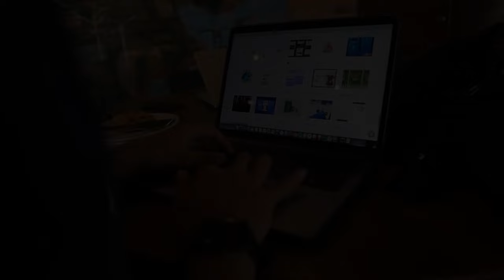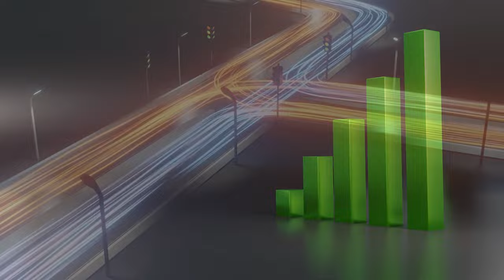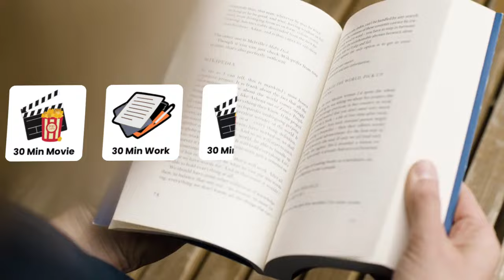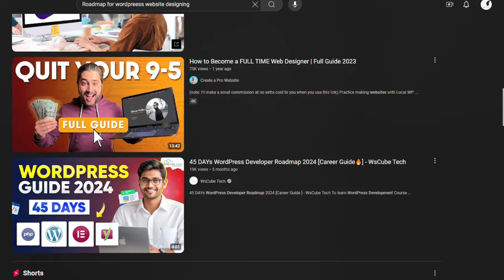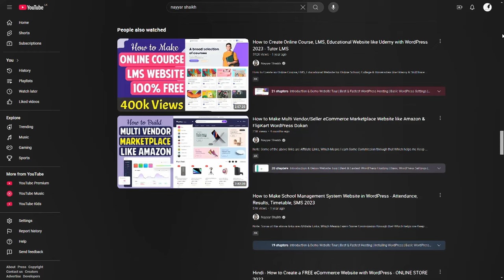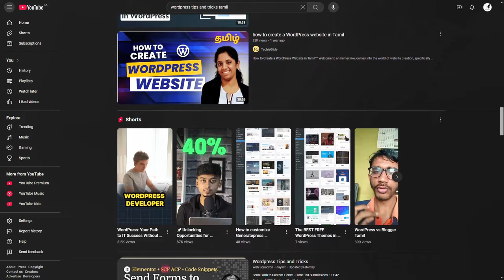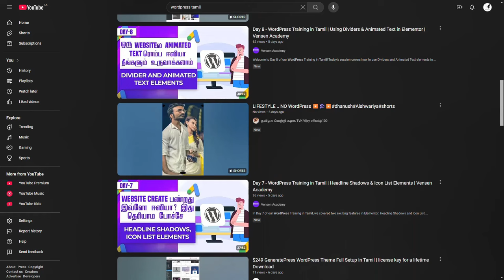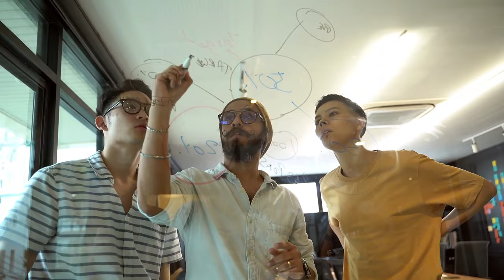How to Learn Skills on YouTube and Start Earning – Tamil Guide 🎉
Hey Allies! 🌟 In this video, I'm breaking down how YouTube can be your ultimate school for skill-building! 🎓 Whether you're looking to learn a new skill or master an old one, I’ll show you the tricks and tips to get the best out of YouTube's endless learning resources! 🎉

From long-form videos that cover every detail 📚, to quick playlists and snappy Shorts for fast tips 💡, YouTube has it all. But it's not just about watching videos—it's about creating a learning roadmap 🚀 that leads you to real success and maybe even 💵! I’ll also be sharing how I used YouTube in my own journey to gain skills in web design, digital marketing, and more—learning everything in Tamil for that extra comfort!

Watch till the end if you're ready to transform your YouTube browsing into a productive skill-building session! 🌟

How to Use YouTube to Learn Any Skill in Tamil
Learn Skills on YouTube and Start Earning! 💸
Mastering Skills Through YouTube in Tamil
Step-by-Step: Learning Skills on YouTube Tamil Guide
Use YouTube Like a Pro to Gain Skills in Tamil
Unlock New Skills on YouTube! Here's How in Tamil
How YouTube Helped Me Master New Skills in Tamil
Learn Web Design, Coding & More on YouTube in Tamil
YouTube as Your Personal Tutor! Skill Learning Tips
How to Find the Right YouTube Videos for Skill-Building
YouTube Playlists for Skill Growth – Explained in Tamil
Ultimate YouTube Learning Tips for Beginners
Learning Digital Skills from YouTube in Tamil
Learn from YouTube Playlists & Videos – Tamil Guide
How to Make YouTube Your Learning Platform in Tamil
Tamil Guide to Skill-Building on YouTube
Best Way to Use YouTube for Skill Growth in Tamil
YouTube Shorts for Quick Learning in Tamil 🎬
How to Map Your Learning Path on YouTube in Tamil
YouTube Learning Secrets! Use Playlists Like This
How to Get the Most Out of YouTube for Skill-Building
Maximize Your YouTube Learning for Free in Tamil
Essential YouTube Channels to Follow for Skills
How YouTube Can Lead You to Earning Skills
Roadmap to Mastery: Learning Skills on YouTube
Transform YouTube into Your Skill Hub in Tamil
How I Learned Web Skills on YouTube (Tamil)
Boost Your Knowledge: Learning Tips on YouTube
Watch & Learn! YouTube for Skills in Tamil
YouTube Learning Journey to Build Your Skills
Top YouTube Tips for Free Skill Development
From YouTube Videos to Real Skills in Tamil
Best Playlists for Learning New Skills on YouTube
Practical Learning Tips Using YouTube in Tamil
Learning Roadmap for Skills Using YouTube
How YouTube Made Learning Easy in Tamil
Start Earning! Learning Skills on YouTube Tamil
YouTube Education – Building Skills Without Courses
How to Use YouTube Like an Online Classroom
Learning Skills with YouTube Tamil Guide
10 YouTube Hacks for Learning Quickly in Tamil
Become Skilled Using YouTube (Step-by-Step)
Learn at Home with YouTube – Tamil Guide
Best YouTube Tips for Tamil Learners
Skill-Building 101 Using YouTube Videos
The Ultimate Guide to Learning on YouTube in Tamil
How to Learn Any New Skill Using YouTube for Free
Effective Learning with YouTube in Tamil
YouTube Playlists to Build Skills from Scratch
Earning Skills from YouTube: What You Should Know

Master Skills on YouTube: Tips for Effective Learning in Tamil
Complete Guide to Learning on YouTube for Free – Tamil
How I Used YouTube to Gain Skills (and How You Can Too!)